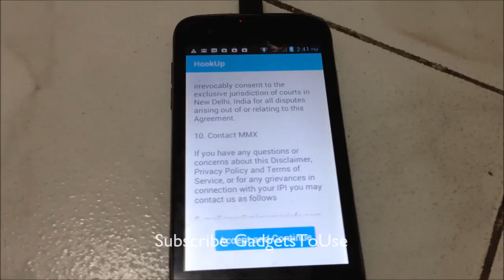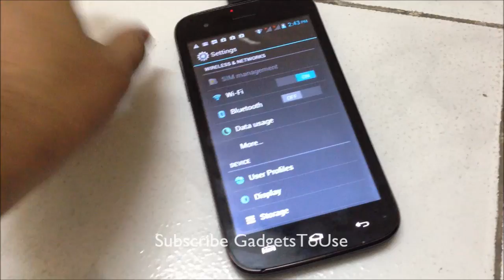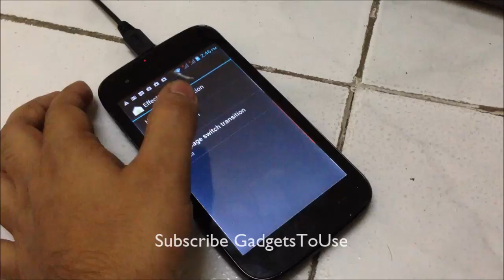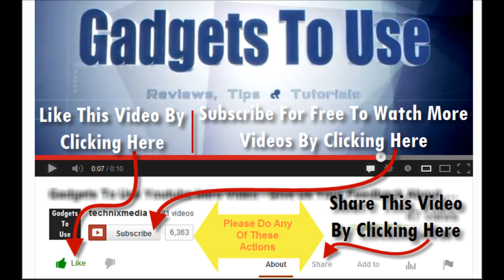Answer - Fix Android Unresponsive Unstable While Charging With Third Party USB Charger